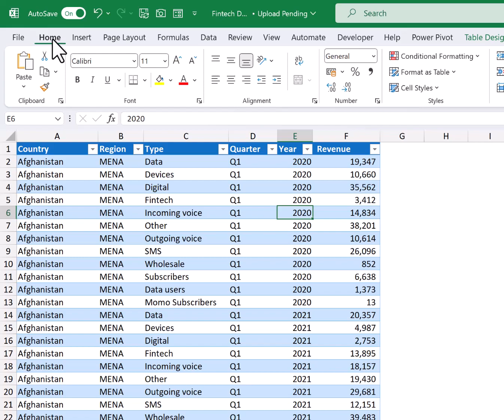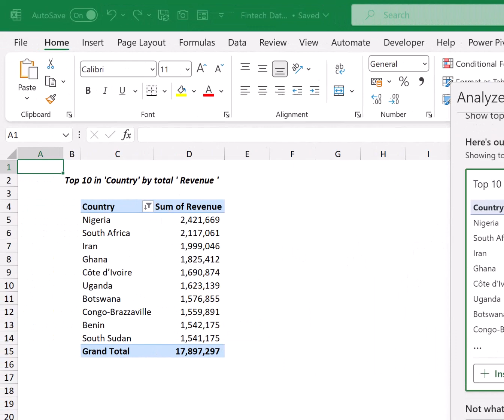Artificial Intelligence in Excel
Discover how to effectively visualize and communicate the outcomes of your AI analysis in Excel. Learn to create intuitive charts, graphs, and dashboards that convey the insights derived from your AI model.